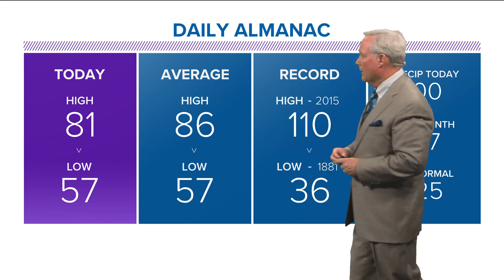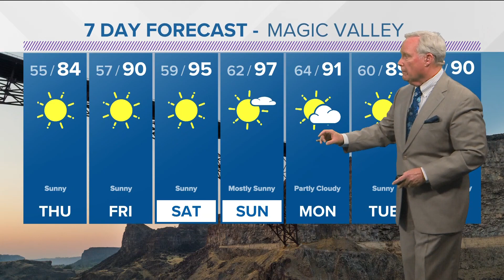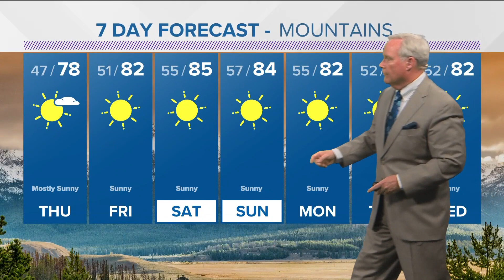Southwest Idaho temps start to take off as storms die down Thursday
On Thursday, temps will start to climb, with the Treasure Valley seeing high temps flirting with 90 degrees.